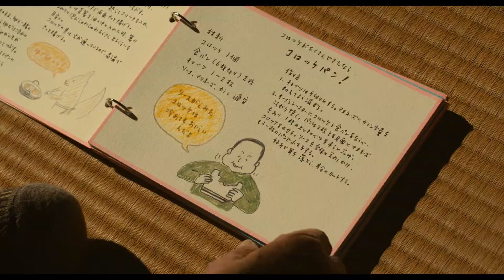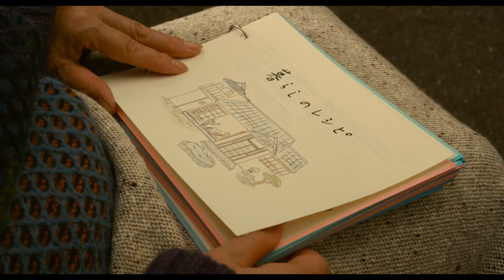「四十九日のレシピ」予告編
出演：永作博美、石橋蓮司、岡田将生、二階堂ふみ、原田泰造、淡路恵子
原作：伊吹有喜（ポプラ社刊）
「四十九日のレシピ」
監督：タナダユキ　『百万円と苦虫女』『ふがいない僕は空を見た』
脚本：黒沢久子『キャタピラー』
配給：ギャガ
11月9日（土）新宿バルト9・有楽町スバル座　他　全国ロードショー
(C)2013映画「四十九日のレシピ」製作委員会